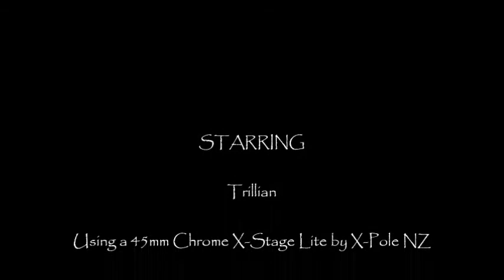Vertically Awesome - Move of the Week - Rockstar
This is a sweet spin, have only managed it on static so far but I'll get a spin on this bad boy yet ;-)
Trill x